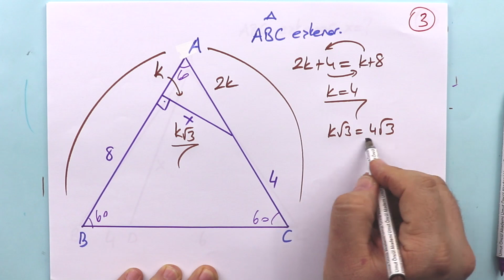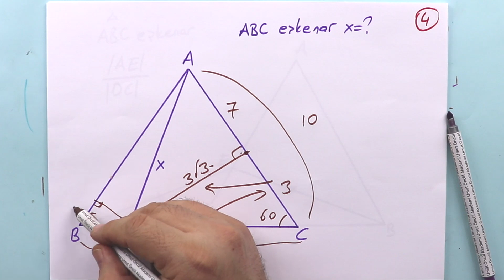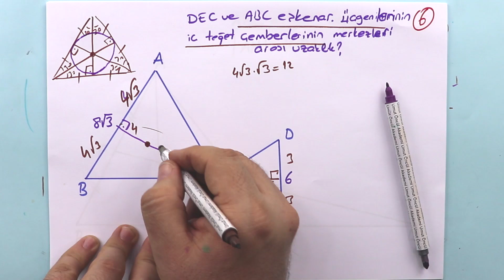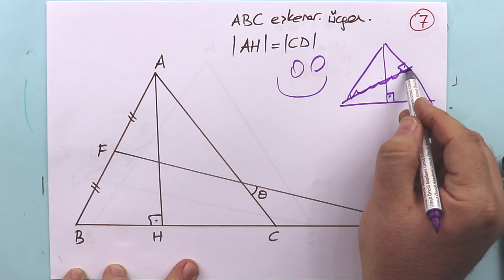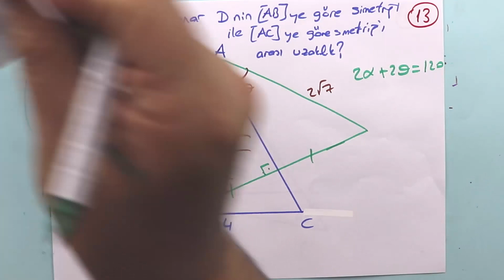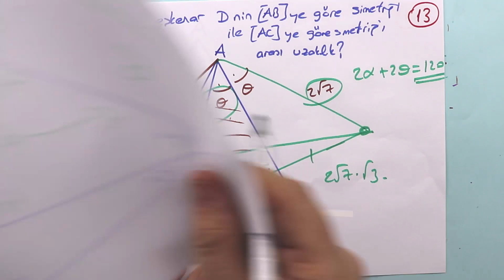Geometri | TYT ve AYT | Eşkenar Üçgen #1 | +PDF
9.Sınıf ve 10.Sınıflarımızın gördüğü ve aynı zamanda TYT ve AYT de karşımıza çıkan geometri dersi içinde yer alan eşkenar üçgen ile ilgili video serimizin ilkini beğeninize sunuyoruz.